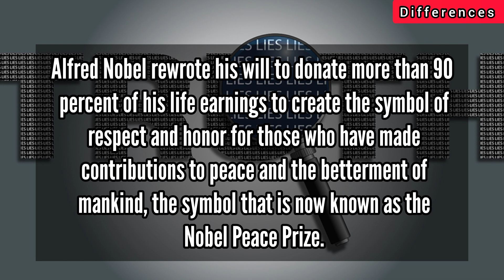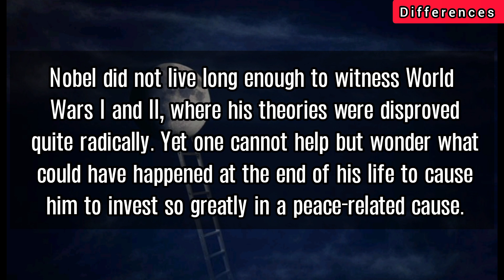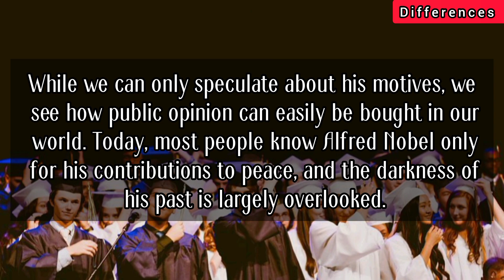some lesser known facts about Alfred Nobel